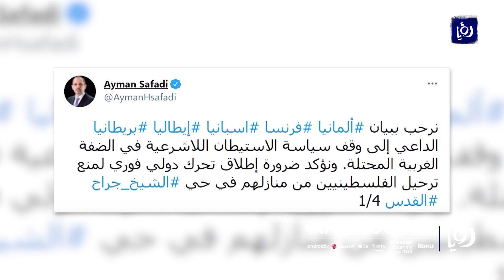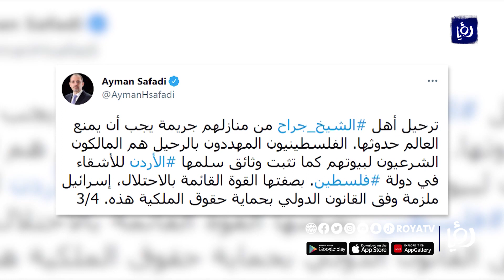الصفدي: انتهاك حقوق أهالي الشيخ جراح لعب خطير بالنار | 07-05-2021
اكد الأردن ضرورة إطلاق تحرك دولي فوري، لمنع ترحيل الفلسطينيين من منازلهم في حي الشيخ جراح في القدس المحتلة.